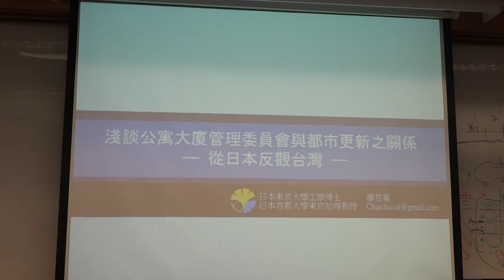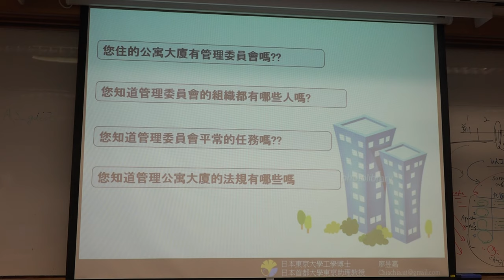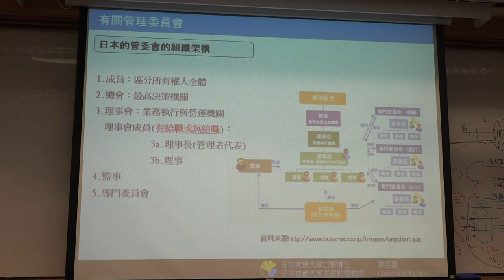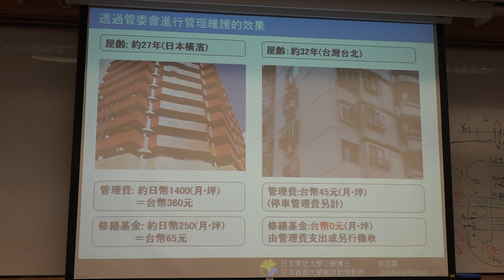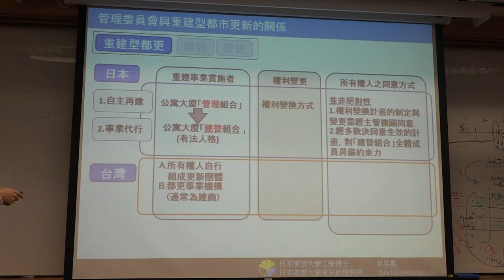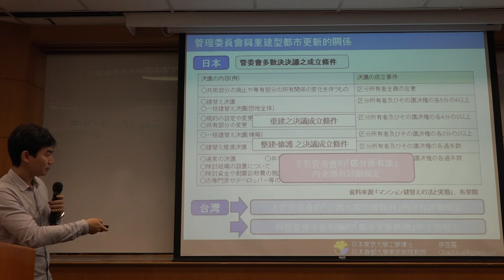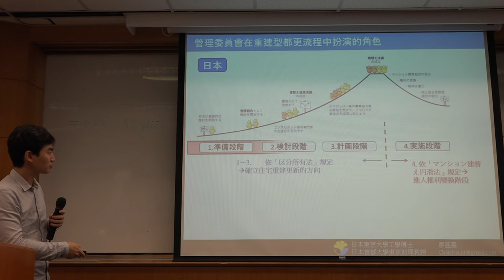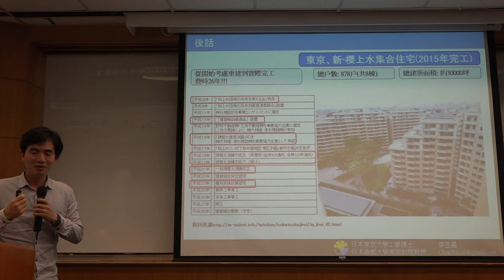g0v tw hackath17n 中場短講 淺談公寓大廈管理委員會與都市更新之關係 從日本反觀台灣 - 廖昱嘉 Liao Yuchia - 立委改選黑客松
廖昱嘉 Liao Yuchia